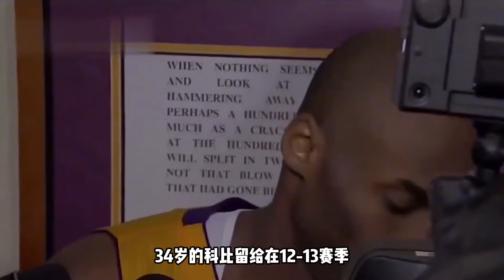34岁库里、34岁詹姆斯、34岁乔丹、34岁科比的数据对比，一目了然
34岁库里、34岁詹姆斯、34岁乔丹、34岁科比的数据对比，一目了然